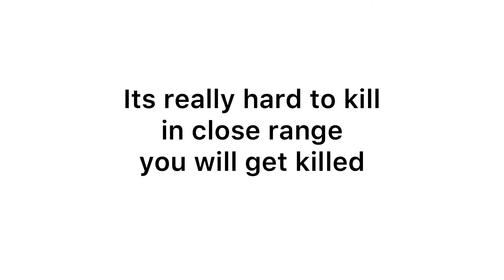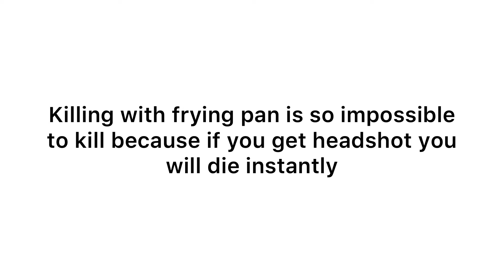I killed people by 4 ways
Plz watch this video. I need to edit like impossible